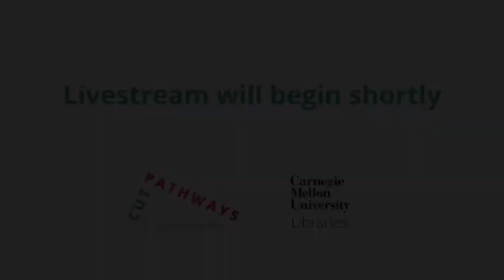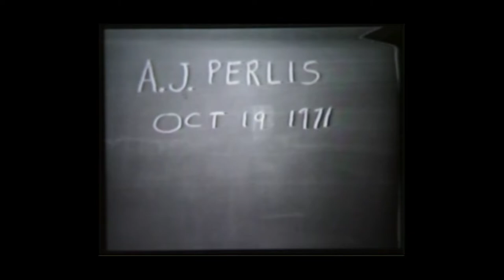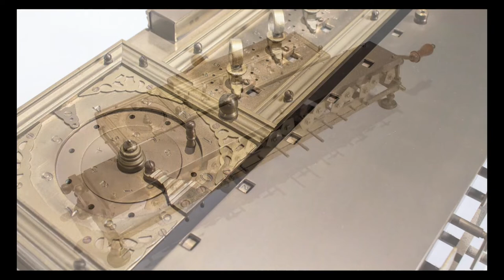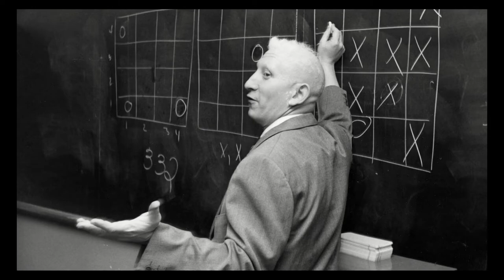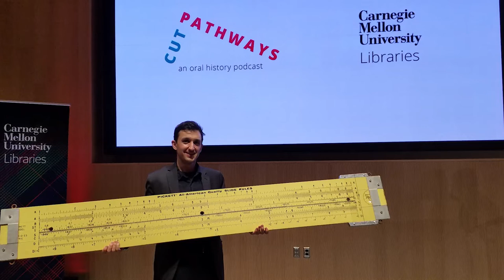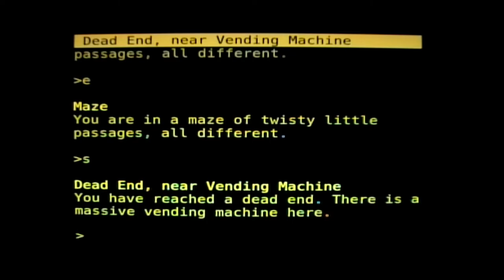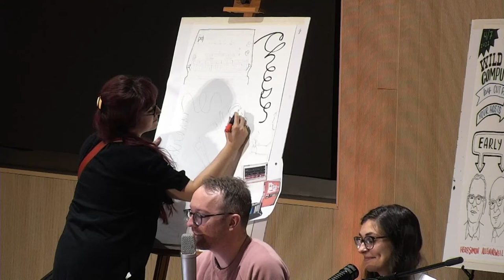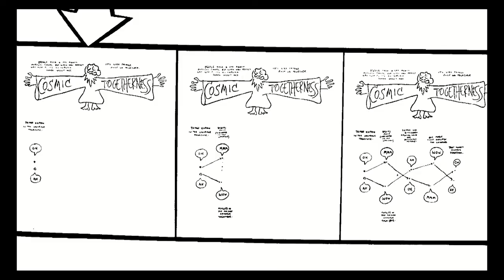“The Wild West of Computing” Live! An Oral History Podcast Performance from Cut Pathways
On April 7, 2022, the Oral History Program premiered "The Wild West of Computing" Live! An Oral History Podcast Performance from Cut Pathways." Hosts Katherine Barbera and David Bernabo take you on a 60-minute journey through the fascinating history of computer science at Carnegie Mellon. Hear voices like Raj Reddy, Jesse Quatse, and Sherri Nichols, and stories about the DARPA grant that started it all, the Coke machine that inspired the Internet of Things, and more. Guest appearances by historian Andrew Meade McGee and curator Sam Lemley, who presents a show-and-tell of early computing machines. Live electronic music by How Things Are Made and real-time story illustrations by multidisciplinary artist and designer Maggie Lynn Negrete.

Created by the Carnegie Mellon University Oral History Program in the University Libraries